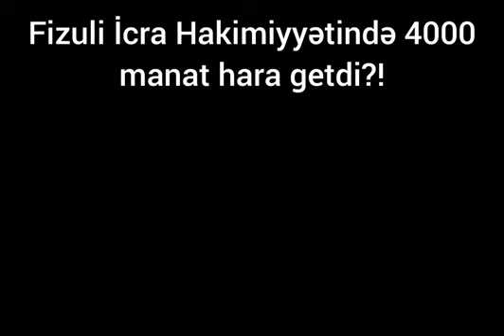Alı Alyevini saxta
FÜZULI RAYON GERÇƏKLIKLƏRI: SÜBUT OLUNUB KI, ALI ALIYEVƏ SAXTAKARLARLA IŞLƏMƏK DAHA SƏRFƏLIDIR